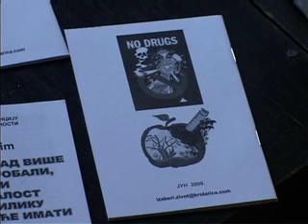24-03 predstava virus protiv hiva.wmv